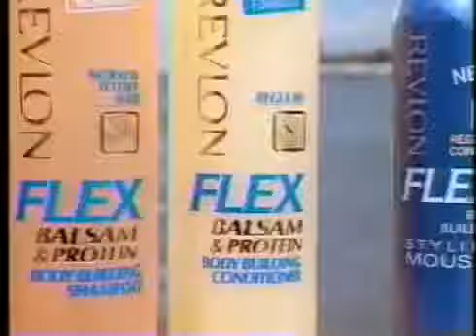1985 Revlon Flex Commercial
Revlon Flex commercial from 1985